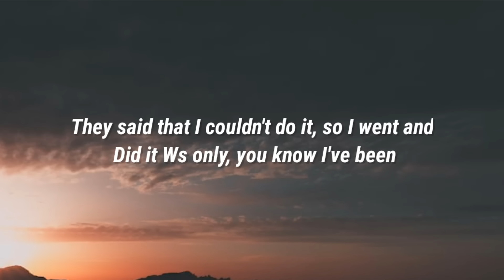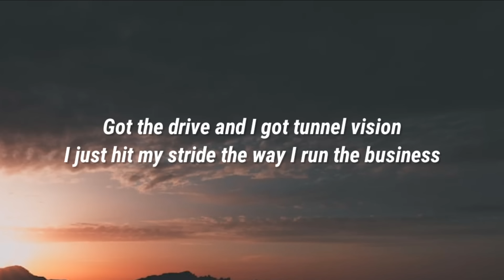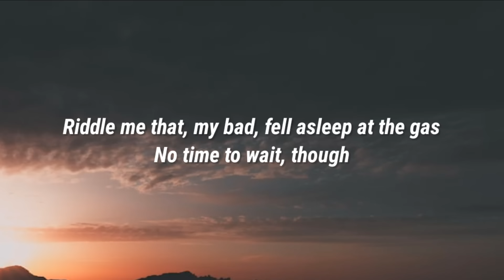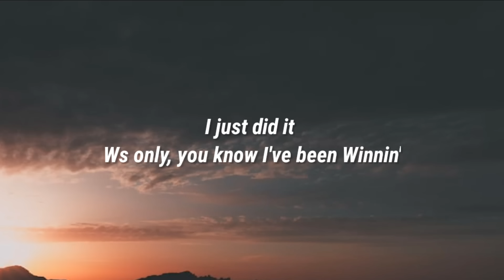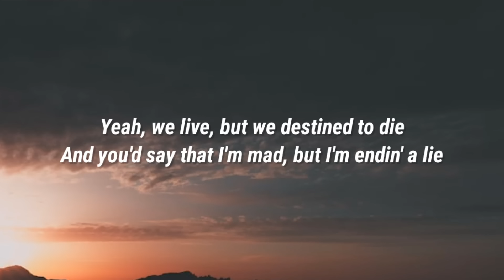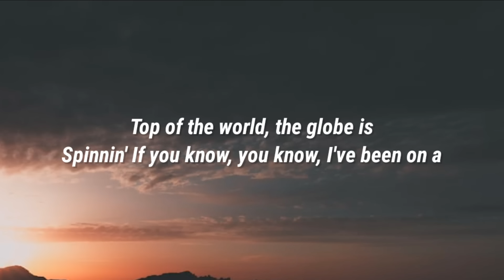Connor Price & Bens - Spinnin (Lyrics)